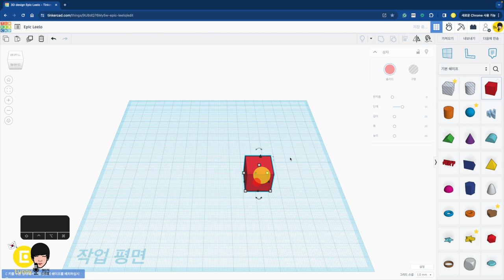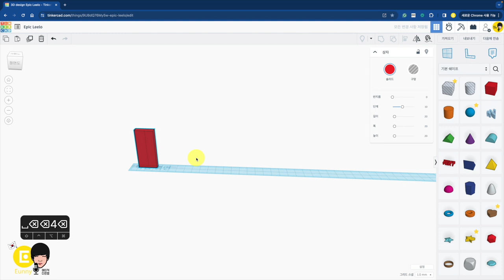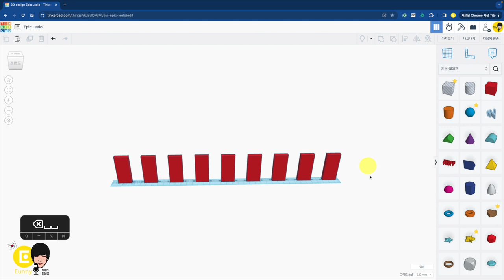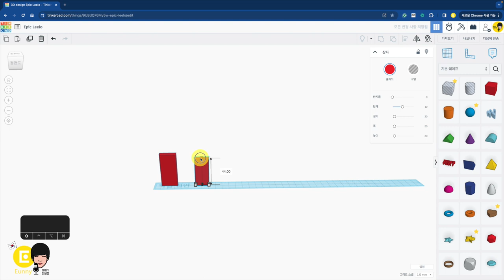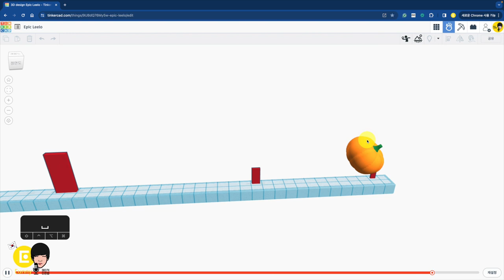심랩2 : 던지기 활동 2 - 틴커캐드 3D 모델링 활용 | Tinkercad 3D modeling Sim Lab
00:00 심랩 시작하기 기본 규칙
00:34 작업 평면 크기 바꾸기
00:53 기본 크기의 타겟 일렬로 만들기
02:55 타겟이 점점 작아지게 만들기